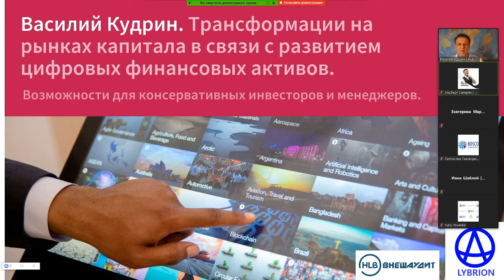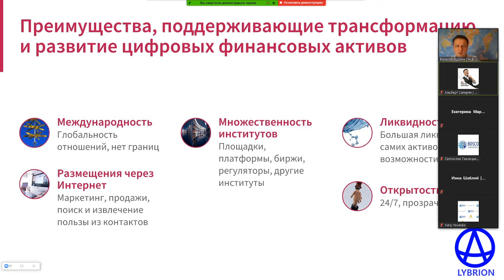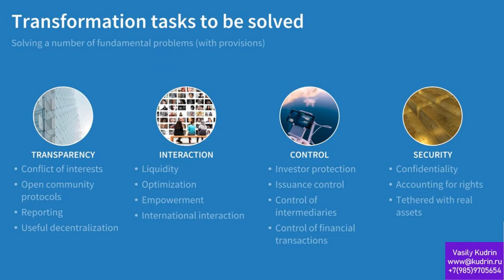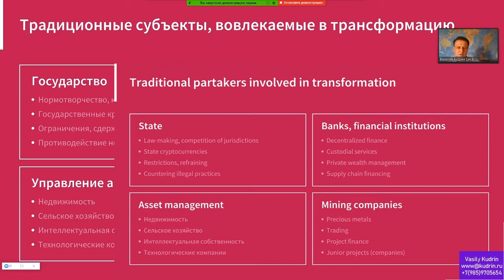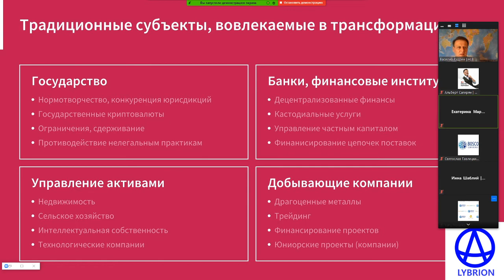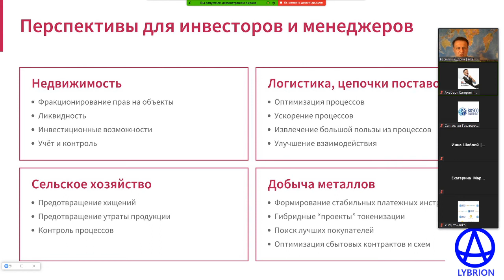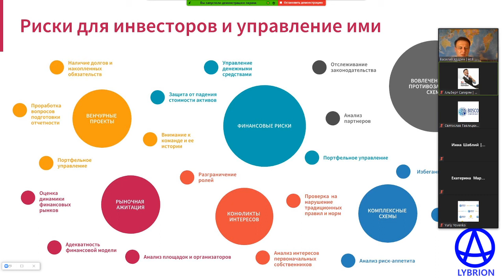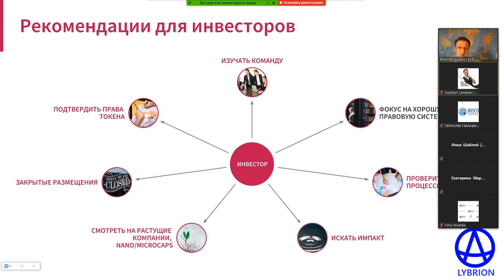Vasily Kudrin. [RUS] Digital assets and traditional investments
Vasily Kudrin (Lybrion, HLB Vneshaudit) spoke at the Bosco Conference on "Capital Market Transformations due to Development of Digital Financial Assets" (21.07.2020).